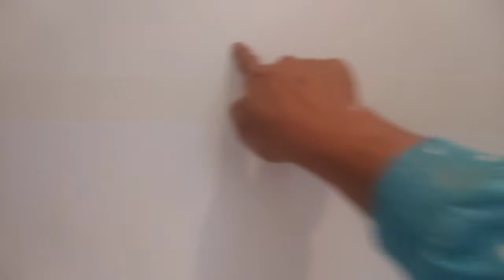PAANO PATIBAYIN ANG PINTURA PARA DI MMATUKLAP KAHIT DIKITAN NG MASKING TAPE...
THIS VIDEO DISCUSSES HOW TO STRENGTHEN YOUR FINISH NOT TO PEEL OFF WHEN YOU STICK A TAPE ON THE SURFACE.